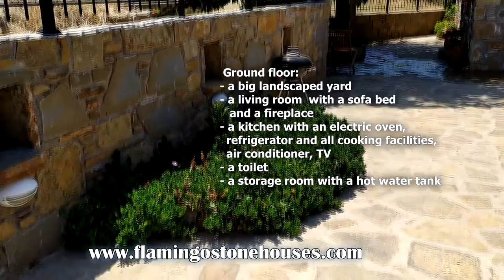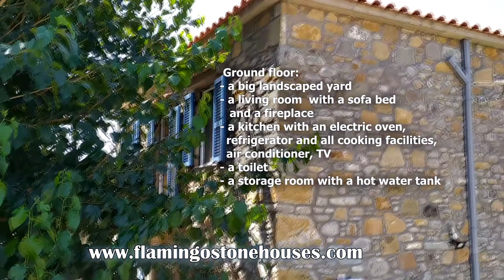Lyudmyla 2 (Aphroditis house)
MRS. AFRODITI WAS THE PREVIOUS OWNER OF THE HOUSE.
NOW THE HOUSE MAY BE RENTED FOR VACATION AND  IS FOR SALE AS WELL.
Location: P.Pedino
 Ground floor:
- a big landscaped yard
- a living room  with a sofa bed and a fireplace
- a kitchen with an electric oven,
  refrigerator and all cooking facilities, air conditioner, TV
- a toilet
- a storage room with a hot water tank
First floor:
- 2 bedrooms (one with a double bed and another one with two single beds), air conditioner in every room
-  a washroom with a shower cabin, washing machine and heater
- balcony with a nice wiev

I will be personally present at your arrival to welcome you and to show you the house. During your stay in our stone house you can always count on me for any kind of needs or simply for suggestions or advice.